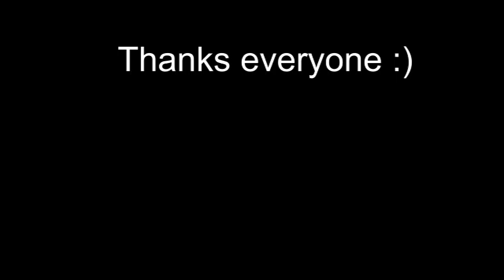2011-12-31 Bella's My Missing pet is Back .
Happy New Year this end of 2011 was sure emotional one for us .Just thinking this would make a great story on Our Local Tribune paper .Jst saying .